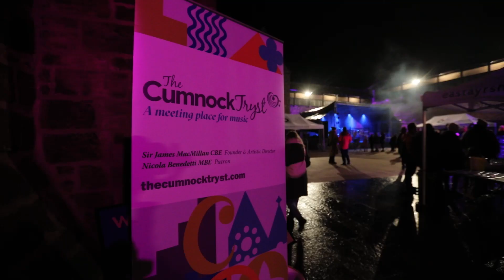Sonic Creations at Dean Castle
Pupils from James Hamilton Primary, St. Andrew's Primary and Auchinleck Primary performed their own music, that they created with the help of our Artistic Director Sir James MacMillan and percussionist Iain Sandilands. The music was performed alongside one of the world’s leading percussionists, Colin Currie, and layered on top of a specially commissioned soundscape composed by Alistair MacDonald.

We also heard, for the first time, the sounds of three specially commissioned sonic sculptures, created by Maidens blacksmith Tony Morrell and inspired by elements of Dean Castle and its history. These sonic sculptures will remain at Dean Castle and future visitors will be invited to play them.

Video by Stuart Armitt